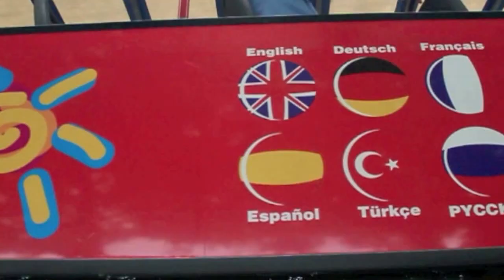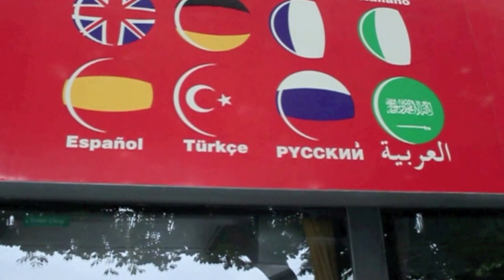Trip To Istanbul, Turkey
A mini-vacation in the Wonderful City where Asia meets Europe. Where East meets West.